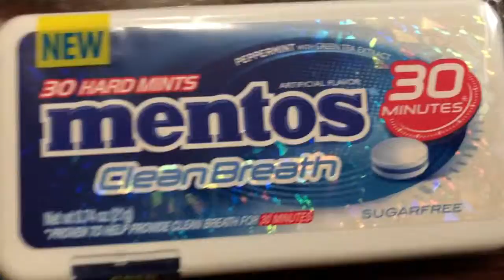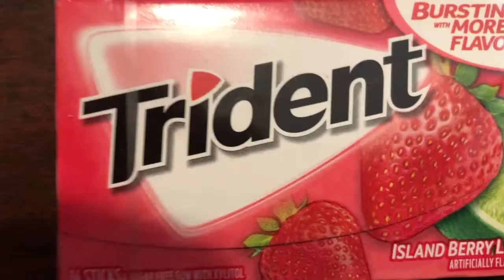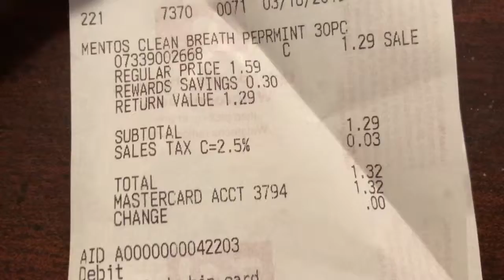4 Items for .57 cents at Walgreens